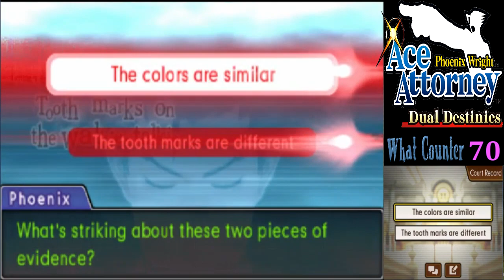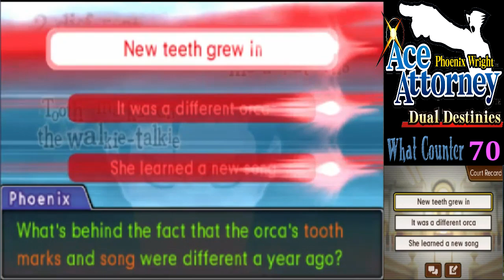PWAA Dual Destinies [37]: Case DLC Finale (Phoenix Wright Ace Attorney)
Phoenix Wright Ace Attorney Dual Destinies Part 37
Witness testimony from the orca, of all things. You thought the parrot was bad? Oh man. meanwhile, Marlon Rimes loses his shit on the mic and Pearl just gets to keep being cute.